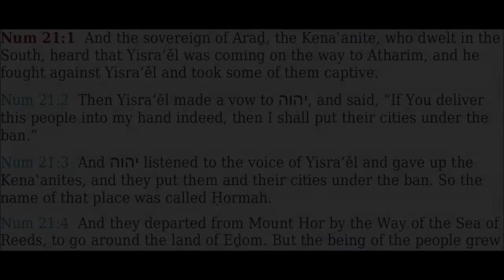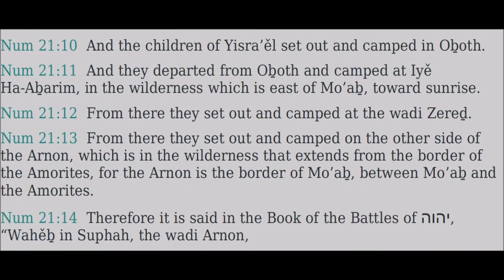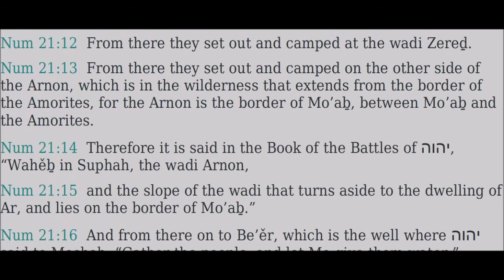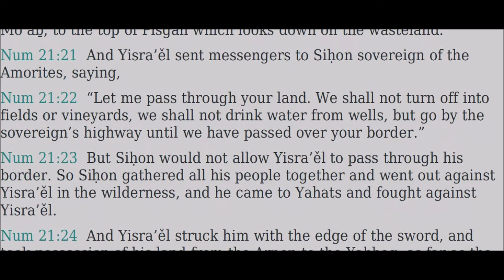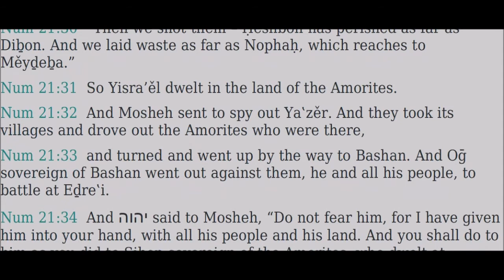21 Bemiḏbar (Numbers) - Read Along